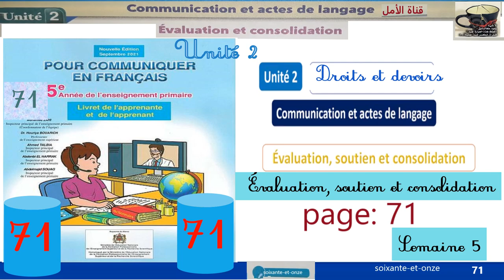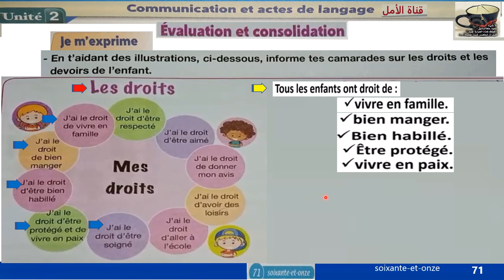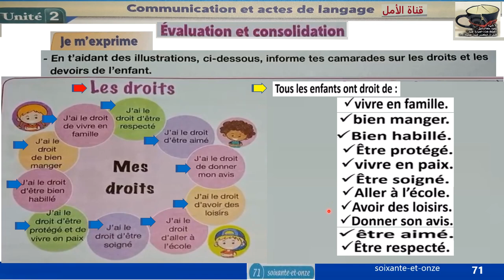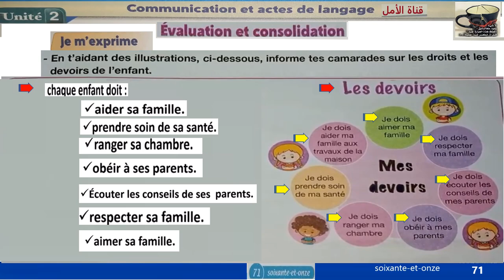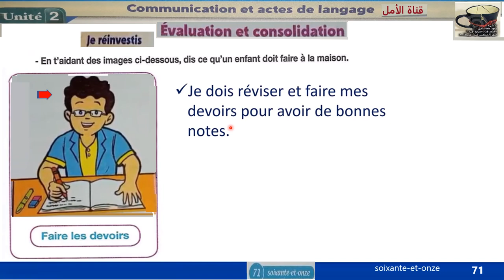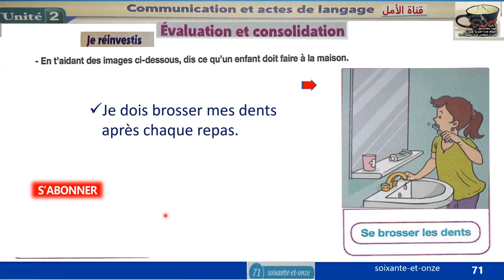71 Communication Évaluation, soutien et consolidation Unité2 Page 71 Pour communiquer en françai 5AP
71 Communication Évaluation, soutien et consolidation Unité2 Page 71 Pour communiquer en français 5AP